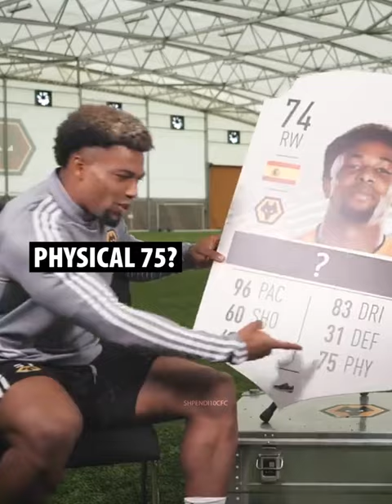Adama Traore Epic Moments